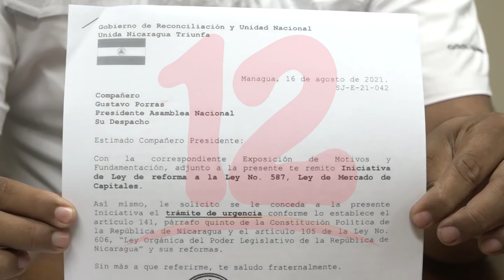Diputados aprueban reformas a las leyes 587, 316 y 561 Ley General de Bancos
Noticias12Nicaragua Diputados aprobaron reforma a la ley General de Bancos ley 561 impondrá multas a funcionarios y empleados bancarios que informen a sus clientes que están siendo investigados, además se reformaron las leyes 316 y 587.